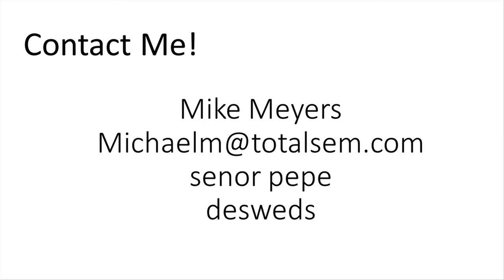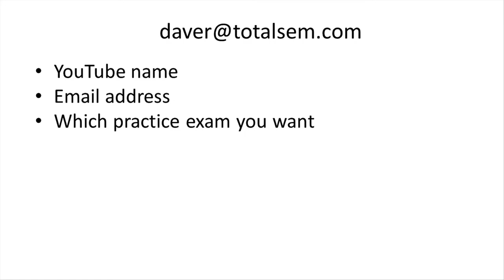Mike Meyers LIVE Q & A Wednesday, January 18, 2023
Join Mike LIVE as he answers your tech questions about all things technical and studying for CompTIA certifications. Mike takes on all CompTIA and other tech questions. Other big news:  Mike holds a contest to give away access to any one of our TotalTester Online (TTO) practice tests, today!

Total Seminars has IT training products including books, video training, practice tests, and discount vouchers for CompTIA certifications (A+, Network+, Security+, IT Fundamentals+, CySA+, PenTest+, Cloud+, Linux+).  Discount international vouchers are now available, too! We also have video training and practice tests for AWS Certified Solutions Architect Associate along with practice tests for CISSP, CSSLP, SSCP, GIAC Security Essentials, Certified Ethical Hacker, CAPM, PMP, CISM, and SPHR.